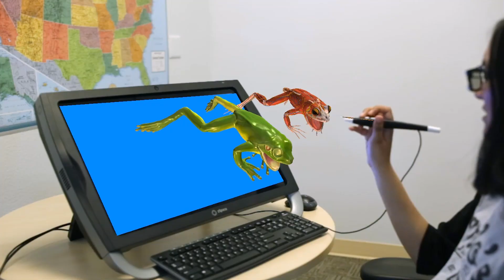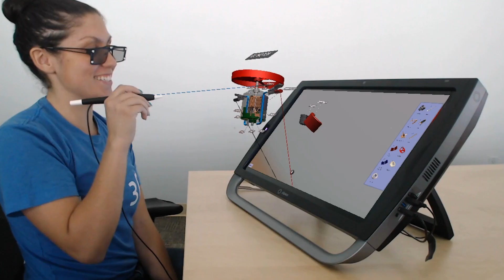Buffalo Public Schools use zSpace